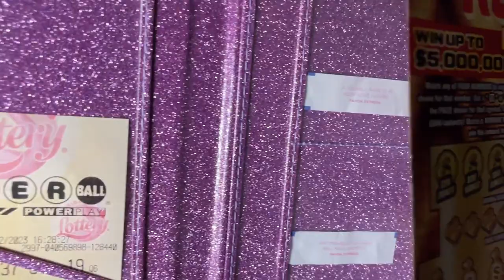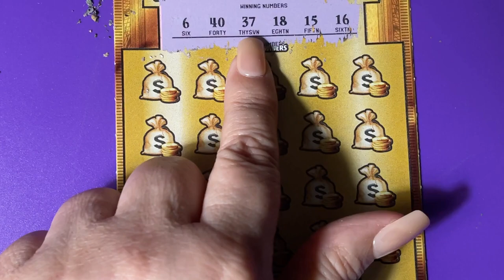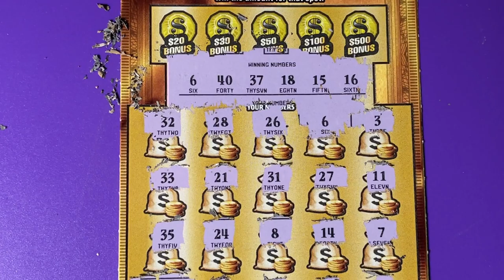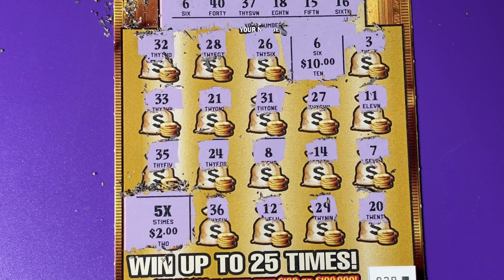Last Lucky FL Gold Rush Ltd Lottery Ticket!